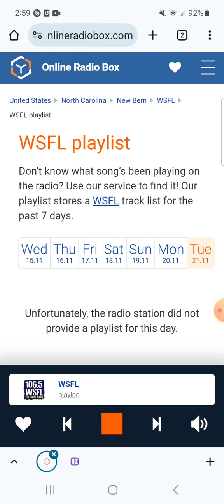106.5 WSFL - Station ID/Lost Classic Startup/Man-Made Radio Segment #1 (November 21, 2023)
Recorded after Tom Petty - Free Fallin' and before The Allman Brothers Band - Southbound.